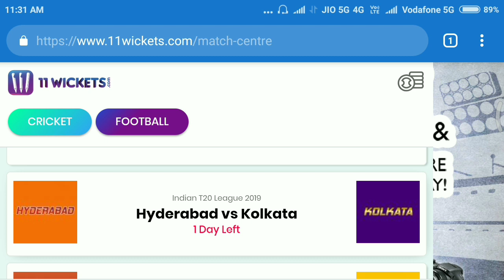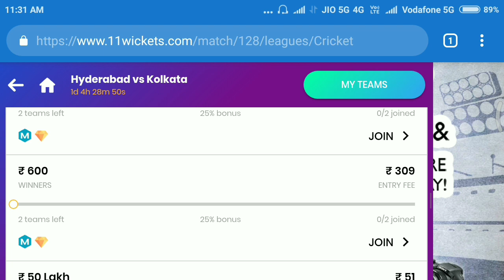Hedrabad V/s Kolkata match on 11wicket.com earnmony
11ST - agar koi user rs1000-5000 ke bich deposit kare , usko 20% bonus milega

100 SUB = 30 JUL 2017
1000 SUB =  11 march 2018
10000 sub =  29 may 2018
20000 sub = 9 jun 2018

special tech.

 1- Name - amit kumar/mr bhandari s/o sushil kumar, mother's name - omvati devi pradhan gram panchayat ardaya

2- DoB - 20/04/1994
3- Add- vill ardaya, po - achhnera ,tech -, kiraoli - distt - agra (up) india , pin 283101
4- education - BA from dbrau ( agra)
5- use first time computer 2011
6- my father is business man of milk
7- my first youtube channel 03/03/2017
8- first online earn mony from champ cash about 500.
9- special tech started on 24th  jun 2017.

AMIT KUMAR